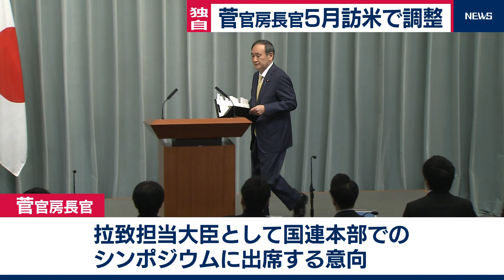‹独自› 菅長官 5月訪米で調整 異例の2年連続外遊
菅官房長官が今年５月にアメリカを訪問する方向で調整していることがテレビ東京の取材で分かりました。

拉致担当大臣としてニューヨークの国連本部での拉致問題のシンポジウムに出席する意向です。
菅長官は、去年５月にも拉致問題のシンポジウムに出席するためアメリカを訪れていて、その際、ペンス副大統領やポンペオ国務長官といったアメリカ政府要人と会い、存在感を高めました。

危機管理を担う官房長官が２年連続で外遊を行うのは極めて異例です。